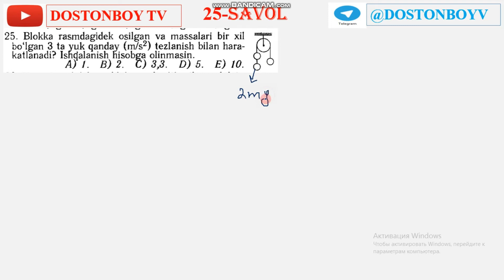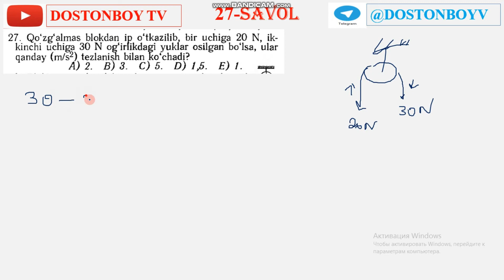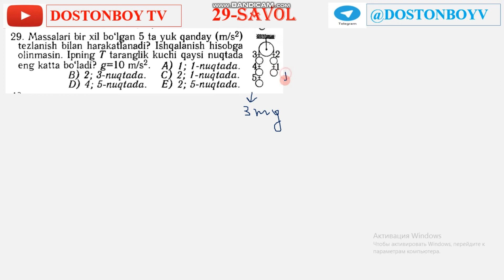56-DARS 3-QISM Bir necha kuch ta'siridagi harakat. Uzoqov va Oq to'plamdan to'liq yechimlar993238227